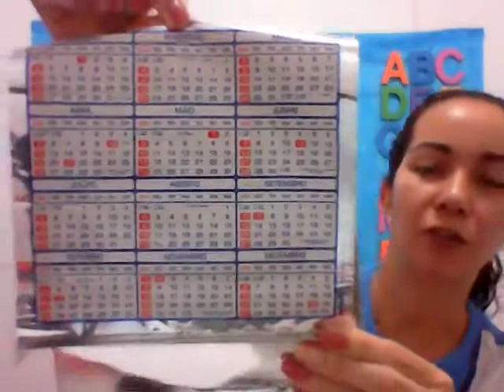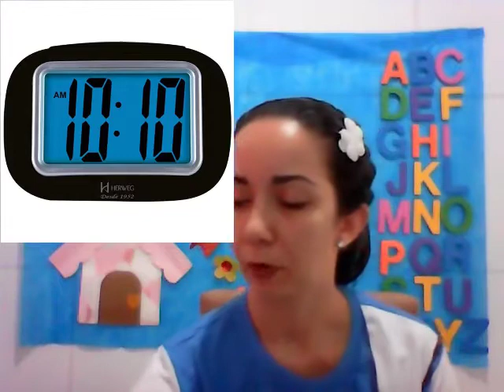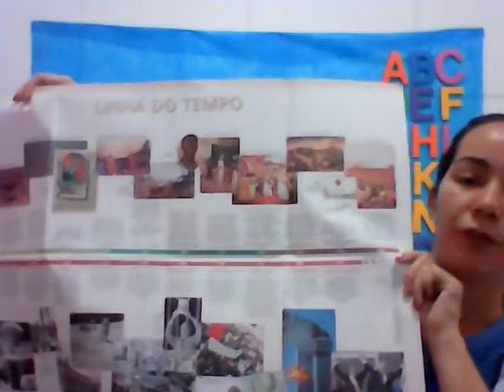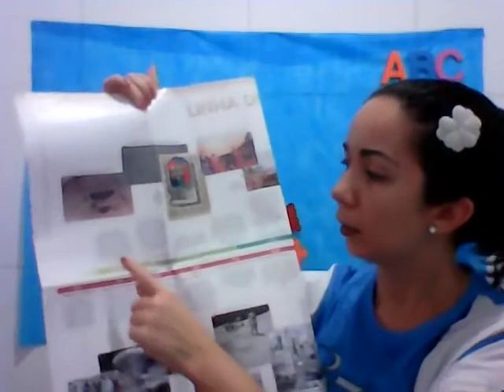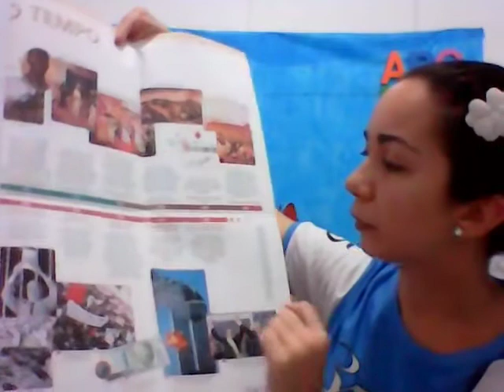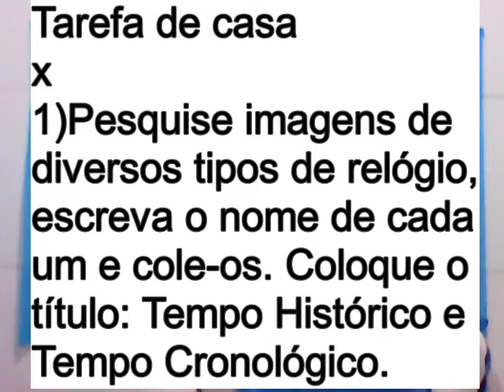AULA 23 10 2020 HISTÓRIA 3° ANO PROFª CLEIDJANE